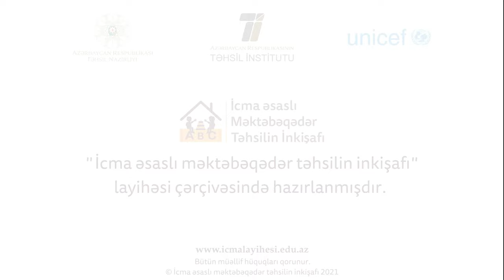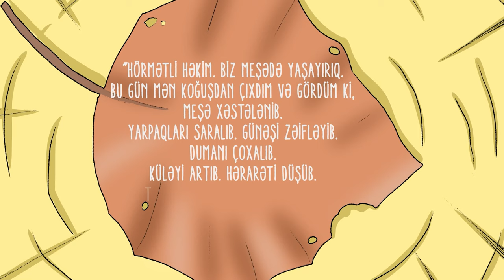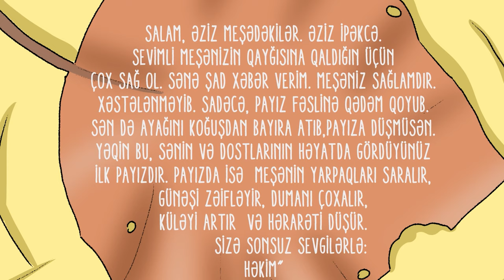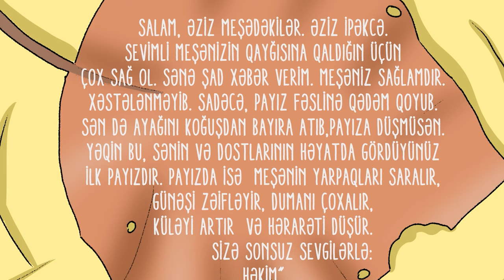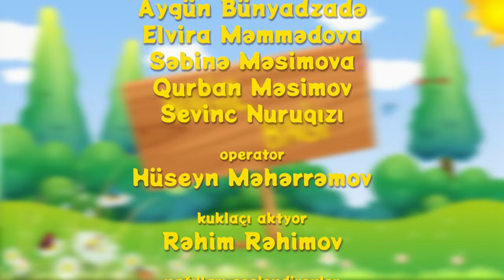Bala Kirpi və Dostları | Səsli nağıl | Sevinc Nuruqızı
"Nağıl bağı" verilişi "İcma əsaslı məktəbəqədər təhsil" layihəsi çərçivəsində hazırlanan uşaqlar üçün nağıllar seriyasıdır.

• Nağılların seçimində uşaqların səmərəli, əyləncəli vaxt keçirilməsi ilə yanaşı müxtəlif müsbət xasiyyət və xüsusiyyətlərə yiyələnməsi əsas götürülüb.
• Nağıllar 3 yaş üzəri uşaqlar üçün nəzərdə tutulub.
• Nağıllarda heç bir şiddət, qorxu və digər uşaqlara uyğun olmayan fikirlər, sözlər və ya hərəkətlər yer almır.
• Nağıllar tamamilə Azərbaycan dilindədir.
• Nağılların keyfiyyətli səsləndirilməsinə önəm verilib. Rollar xüsusi olaraq analiz olunaraq, emosional və təbii səsləndirilib.
• Nağılı səsləndirənlər arasında Respublikanın Xalq Artistləri Kazım Abdullayev, Səidə Quliyeva, əməkdar artistlər Qurban Məsimov, Elşən Rüstəmov, Hüsniyyə Mürvətova və digər tanınmış aktyorlar yer almaqdadır.
• Quruluşçu rejissoru əməkdar artist Qurban Məsimovun olduğu "Nağıl bağı" verilişinin hər seriyası bir nağıla həsr olunub.

Savannada yaşayan heyvanar zürafəni uzun boyuna görə ələ salırlar. Hər kəsdən küsən zürafə savannanı tərk edir Amma bir gün savannada elə hadisələr baş verir ki, heyvanların köməyə ehtiyacı olur. Bu vəziyyətdə zürafə onların köməyinə gəlir.